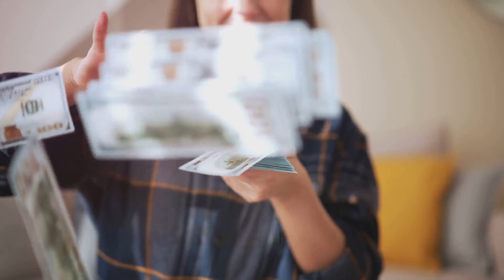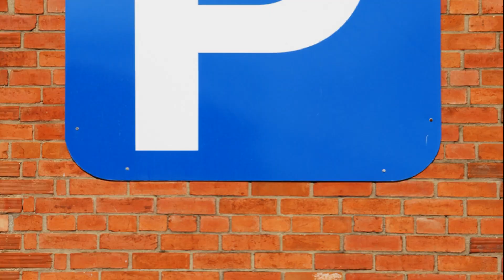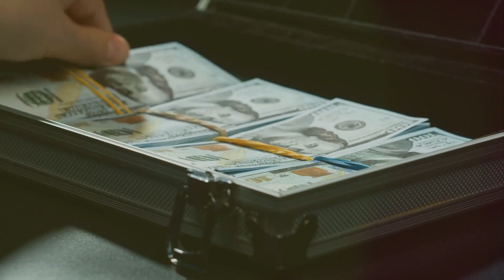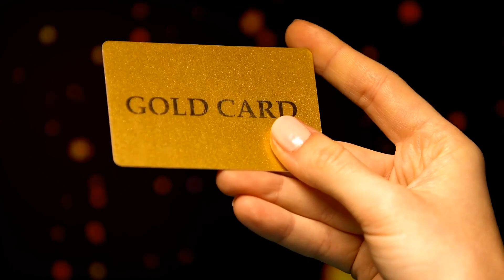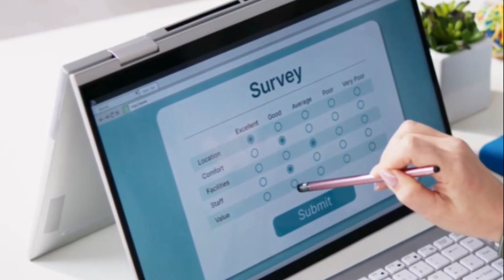Lazy Money-Making Hacks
Welcome to "Lazy Money-Making Hacks" - your go-to resource for discovering the laziest ways to make money! In this video, we'll unveil a plethora of incredibly simple yet effective strategies that require minimum effort and deliver maximum results. Whether you're a laid-back individual or simply looking for passive income ideas, this guide has got you covered! Get ready to learn the laziest ways to make money from the comfort of your couch or even while you sleep. From online side hustles to clever life hacks, we've curated a collection of surefire methods that will let you earn without breaking a sweat. Discover how to leverage your existing skills, tap into the power of technology, and harness various platforms to generate a steady stream of income effortlessly! Join us as we unveil the secrets of monetizing your laziness with our expert advice and practical tips. Our team of professional hustlers and successful entrepreneurs has compiled this ultimate guide to help you navigate the world of lazy money-making like a pro. Sit back, relax, and get ready to live a life of financial freedom without exerting much effort!